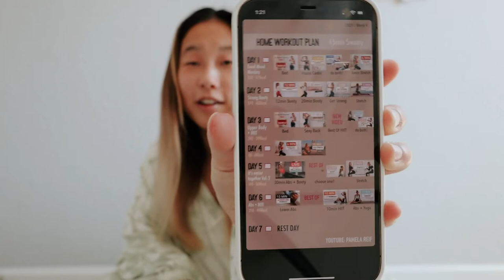My subcutaneous fat percentage is improving!! FitnessJourney​​​​​ WEEK 59 UPDATE!!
In this week's fitness journey update video I share my progress photos, my opinion about hula hooping, and my subcutaneous fat percentage progress! I am finally in the lower percentile and I'm very happy about it. Overall my weight hasn't gone down but my other metrics are improving which is great!

Alex Jayne
3050 Dyer Blvd.